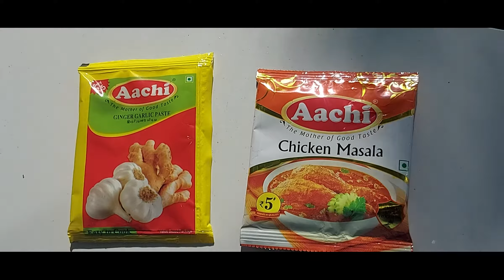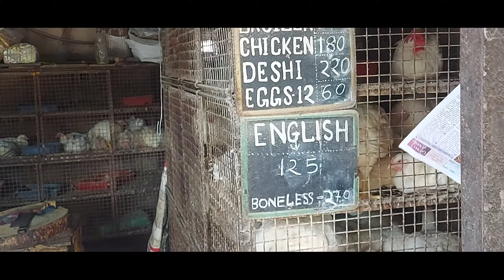Chicken post workout for Muscle Building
0:00 Intro
0:22 Chicken Shop
1:00 Price
1:50 Marinate
3:20 Preparation
4:22 Cooked
4:38 Taste
5:25 Chicken Stock